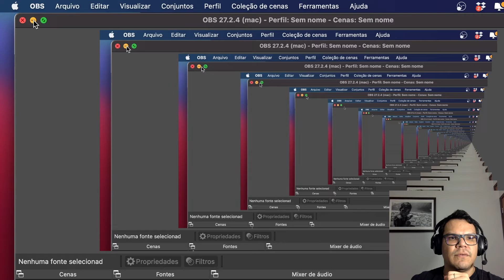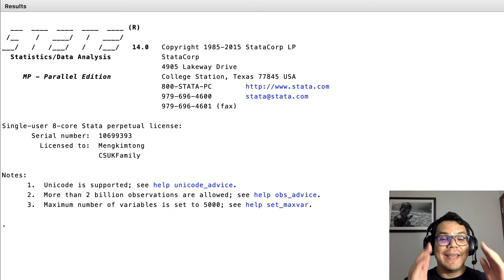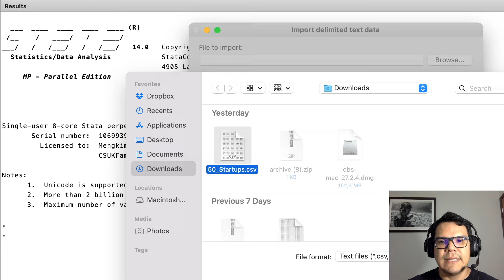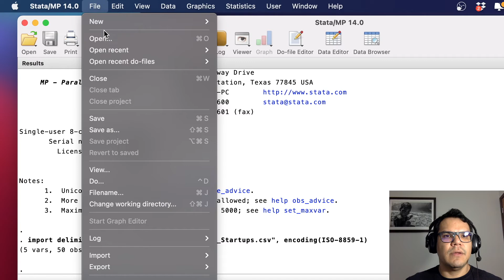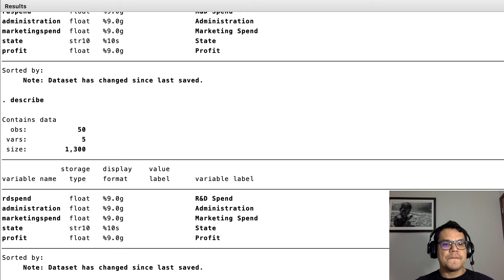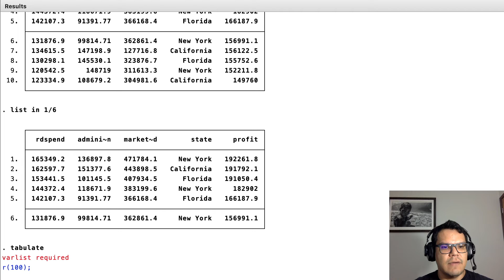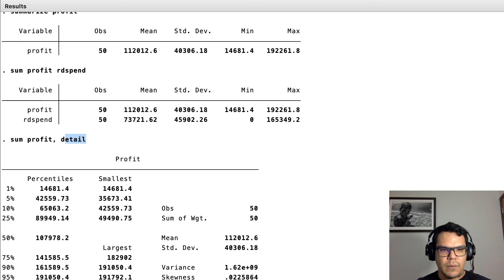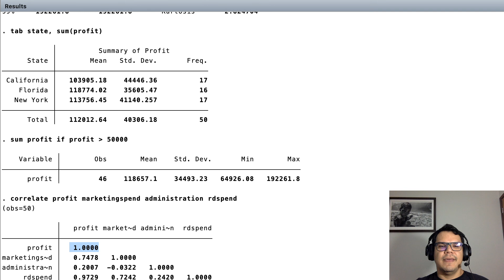#1 Stata para Iniciantes - Intro e EDA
Opa, gente. Tudo bem?

Essa é uma série de vídeos em que vou explorar mais sobre software Stata e as muitas utilidade deste programa.

Houve algum problema e a janela do programa não foi capturada em sua totalidade. Prometo ir melhorando nos próximo. Apesar da falha técnica, tem muito conteúdo para quem pretende dar os primeiros passos no Stata, seja estudante de Economia ou afins

Se houver dúvidas ou sugestões, por favor, deixem nos comentários.

Tamo junto e let's keep improving!